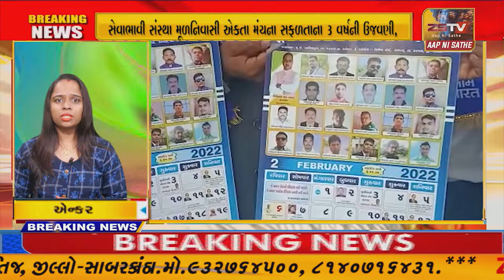SUPER​​​​​​FAST​​​​​ NEWS SUPER​​​​​​FAST​​​​​ NEWS#ZSTVNEWS//